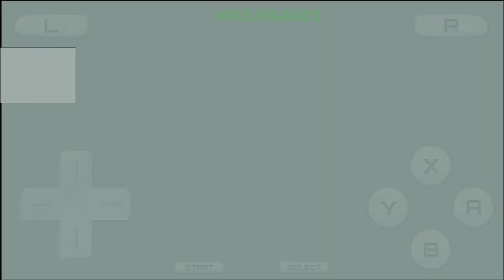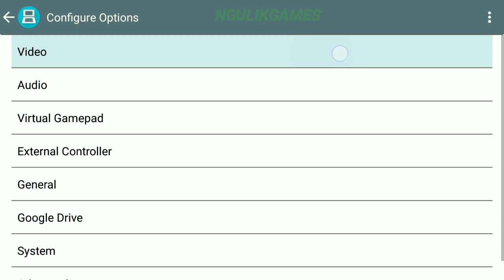Game Sonic All-Stars Racing Seru Di Android Ukuran Kecil Offline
Hallo Semua, Kali Ini Saya Akan Share Game Yang Seru Banget, Yaitu Game Sonic All-Stars Racing Untuk Android, Untuk Kalian Yang Suka Game Racing Bisa Coba Game Ini Karena Seru Banget.

Game Sonic All-Stars Racing:

- Offline